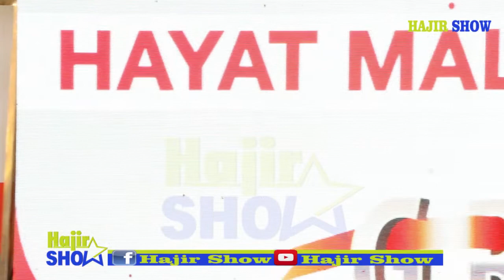Maki Xaaji Banaadir ''Jugtii dhacaysay waan joogay lee, Jarmalna ma aadin ee qaate qabeystoow......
Maki Xaaji Banaadir ''Jugtii dhacaysay waan joogay lee, Jarmalna ma aadin ee qaate qabeystoow Iimaanka Alle ha ku geliyo''.